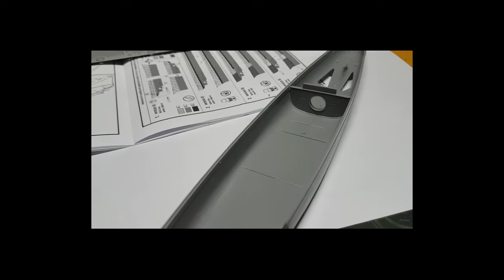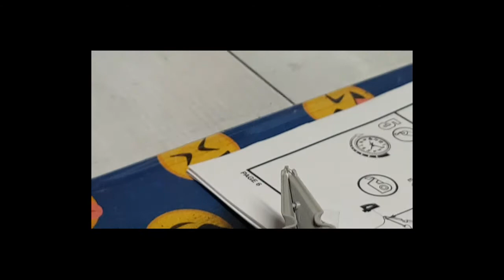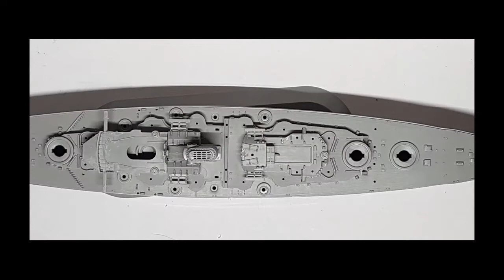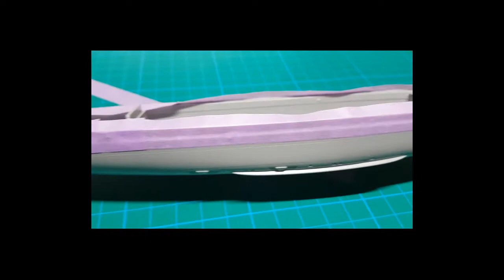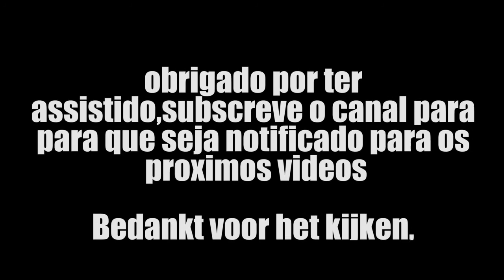Bismarck Battleship Revell 1/700 Build part 1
Creditos